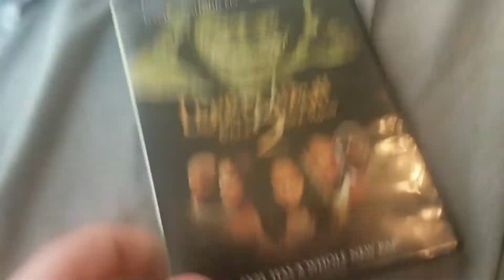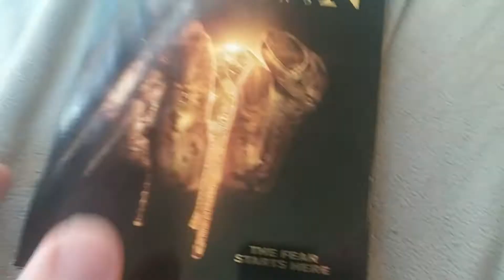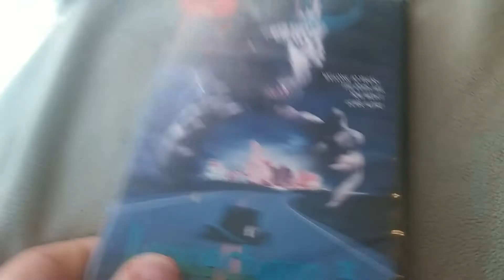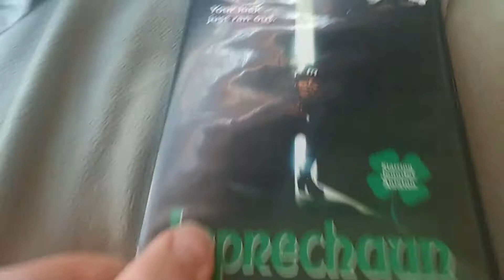Series Ranking #8: The Leprechaun Flicks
This is just MY opinion on how the Leprechaun flicks are from least to greatest